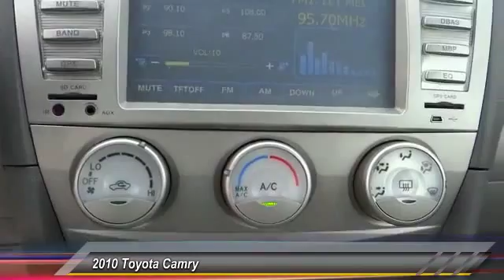2010 Toyota Camry Toyota, San Diego, Lemon Grove, El Cajon, National City, Spring Valley, Broadway H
2010 Toyota Camry 4DR SDN I4 AUTO

6800 Federal Blvd.

PROUDLY SERVING SAN DIEGO, EL CAJON, CHULA VISTA, NATIONAL CITY, LA MESA, AND SURROUNDING CALIFORNIA AREA. THIS GREY 2010 Toyota CAMRY IS EQUIPPED WITH A 2.5L 4-cyl engine w/VVT-i, AUTOMATIC TRANSMISSION, AND RECEIVES AN ESTIMATED 22 City/32 Hwy MPG. CONTACT THE FRIENDLY STAFF AT BOB BAKER TOYOTA SCION TO SCHEDULE A TEST DRIVE AND TAKE THIS 2010 Toyota CAMRY HOME TODAY, OR VISIT OUR SHOWROOM CONVENIENTLY LOCATED AT 6800 FEDERAL BLVD LEMON GROVE, CA 91945. WE HAVE A STRONG AND COMMITTED SALES STAFF WITH MANY YEARS OF EXPERIENCE SATISFYING OUR CUSTOMERS' NEEDS. SAN DIEGO, CA LA MESA, CA SPRING VALLEY, CA BROADWAY HEIGHTS, CA REDWOOD VILLAGE, CA NATIONAL CITY, CA EL CAJON, CA STOCK #: 315249 | 2010 Toyota Camry 4dr Sdn I4 Auto